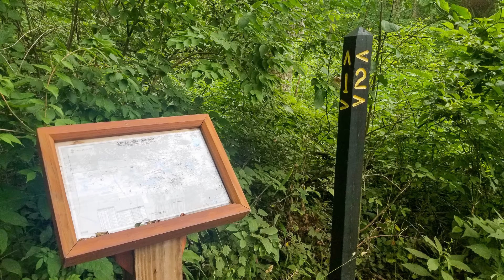Chain O' Lake Photo Gallery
A few photos from my hike at Chain O' Lakes.